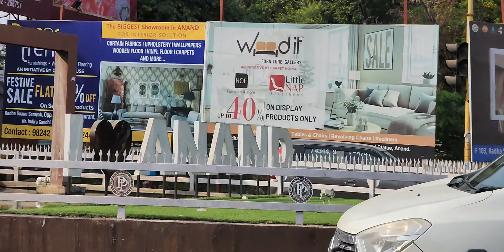Rickshaw Ride Through Indian Traffic: Never Roadrage!